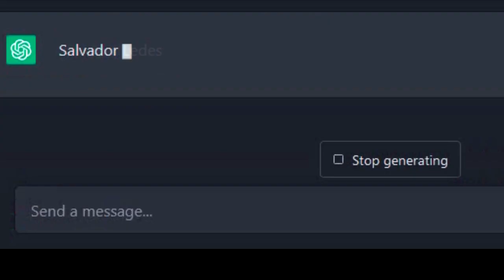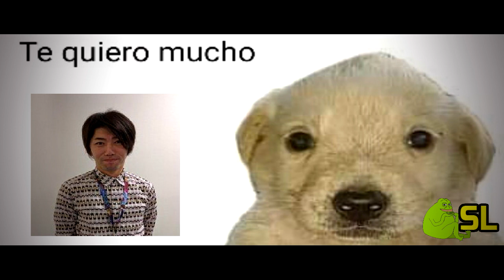㊙️ 🌌 ¡LAS HISTORIAS de Dragon Ball que NO CONOCÍAS! 😱 | Iceberg de What Ifs Oficiales [PARTE 39]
0:00 - Goku SSJ vs. Mr Buu / Super Buu

4:04 - Gohan (Saga Cell) vs. Majin Vegeta

6:39 - Freezer revive (Saga Cell)

7:32- Gohan alcanza el SSJ2 antes de tiempo

8:12 - Goten nace en la Saga Saiyan

9:57 - Gohan (Saga Cell) reclutado por Shin

10:49 - Gohan (Saga Cell) vs. Mr Buu / Super buu

11:58 - Futuro de la serie en el canal

🌠 Descubre las historias más impactantes y desconocidas de Dragon Ball en este fascinante recorrido por el iceberg de "What Ifs" oficiales. Desde momentos alternativos en los videojuegos hasta tramas inéditas que TOEI y otros creadores dejaron entrever en el lore oficial. ¡Prepárate para teorías que desafían tu conocimiento como fan!
💬 Déjame en los comentarios cuál de estas historias te sorprendió más o cuál agregarías al iceberg.